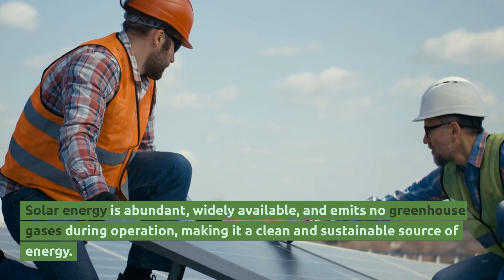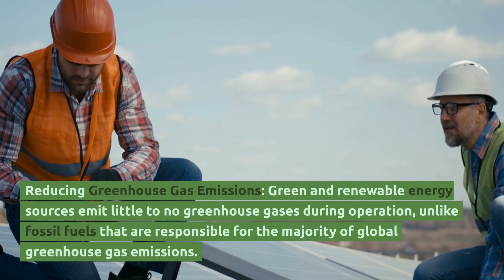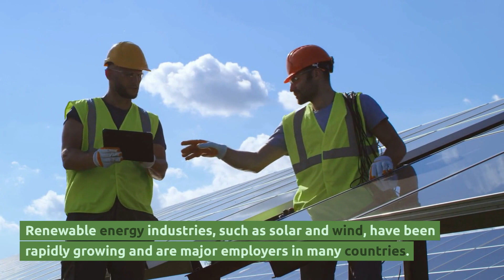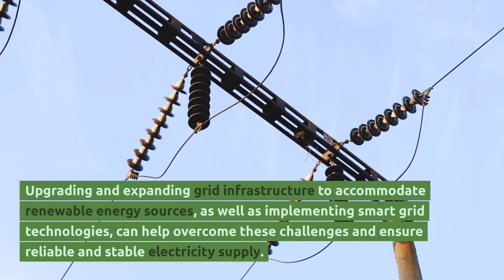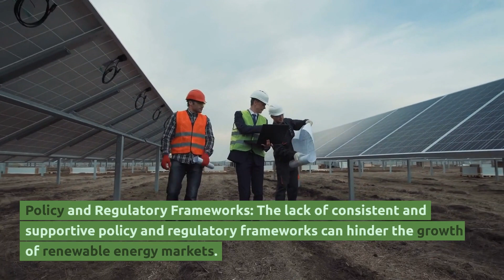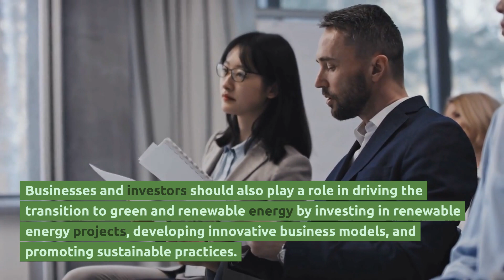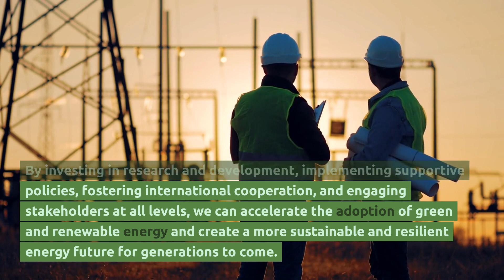It's not too late yet! - New energy sources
This is a compelling and informative presentation that delves into the potential of renewable energy sources in driving a sustainable future. The video features captivating visuals and expert insights that highlight the benefits of renewable energy, such as reducing greenhouse gas emissions, improving environmental quality, creating jobs, and enhancing energy security.

The video explores various renewable energy technologies, including solar, wind, hydroelectric, geothermal, and bioenergy, showcasing their effectiveness in generating clean and sustainable power. It discusses how these technologies can be harnessed to mitigate the impacts of climate change and contribute to a more sustainable and resilient energy system.

Moreover, the video addresses the challenges associated with renewable energy, such as intermittency, energy storage, grid integration, cost, and policy frameworks. It examines the solutions and strategies that can overcome these challenges, including advancements in technology, innovative business models, supportive policies, and international cooperation.

The video also features real-world examples of successful renewable energy projects from around the world, highlighting how communities, businesses, and governments are adopting renewable energy solutions and driving positive environmental, social, and economic outcomes.

Throughout the video, expert interviews, case studies, and compelling visuals create an engaging and informative narrative that underscores the importance of renewable energy in achieving a sustainable future. It encourages viewers to take action and support the adoption of renewable energy in their communities and beyond, emphasizing the need for collaborative efforts among stakeholders to accelerate the transition to a greener and more sustainable energy system.

In summary, the video "Harnessing the Power of Green and Renewable Energy for a Sustainable Future" provides a captivating and informative overview of the potential, challenges, and solutions associated with renewable energy. It inspires viewers to embrace renewable energy as a key solution to address climate change and create a more sustainable future for generations to come.